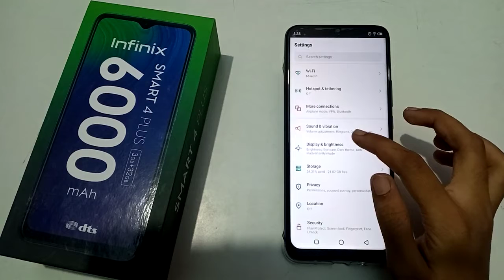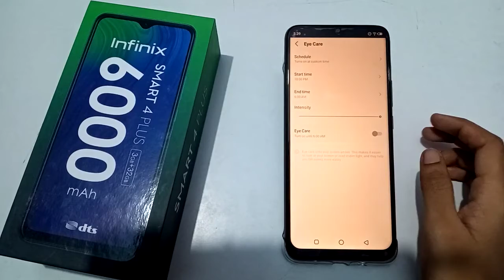infinix smart 4 plus display colour setting | How to manage eye care night mode | enable kaise karen